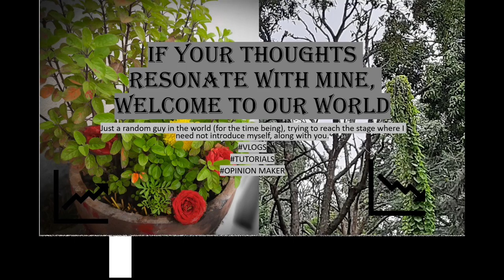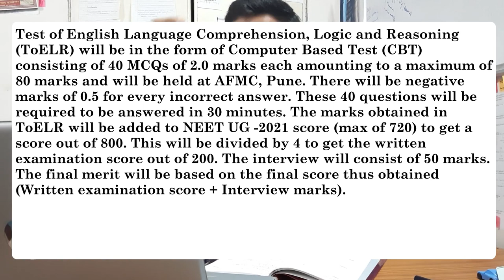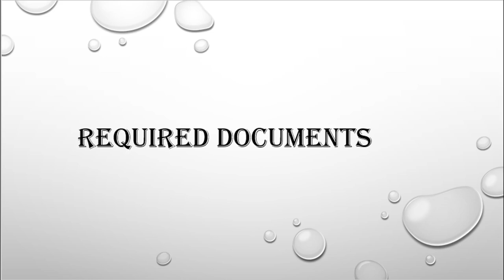AFMC 4 - Methods of Selection| Reservation| Documents Required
Namaskar Doston, in this video, I have explained Methods of Selection in AFMC, Reservation and Documents Required. I hope you liked my work, do comment your thoughts. It really takes time for me to read, record and edit, and  so, your like means a lot. So please consider. Thanks for giving the channel a try and your precious time. Thank you 3000!
Sites important - afmc.nic.in
                              mcc.nic.in

Here's a recommendation for you all just in case you need to revise the summary of all the subjects of NCERT XI th and XII th,

*The NCERT SciPods ESLR*
[Eat.Sleep.Listen.Repeat]
by 𝗧𝗵𝗲 𝗠𝗲𝗹𝗶𝗼𝗿𝗶𝘀𝘁𝘀 🌟aka
 𝗠𝗮𝗻𝗷𝘂𝗻𝗮𝘁𝗵, 𝗔𝘆𝘂𝘀𝗵 &𝗣𝗿𝗶𝘁𝗵𝘃𝗶
It's The Sui Generis(Unique) Platform to Recall your Concepts of Biology, Physics and Chemistry via Auditory and Cognitive processes!
Click the Links Below and HAPPY LISTENING!